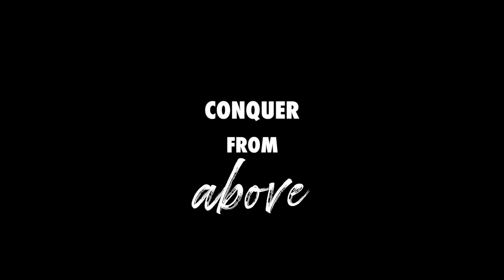Man gets completely healed after prayer | HEARING GOD'S VOICE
For those of you who already subscribed to my channel, you will know that I post about my endurance events, training, day-to-day life, and also about my faith in Jesus Christ.

As my faith grew, I have felt the need to dive further into it becoming more and more prevalent with each passing year. You may have already seen some of my faith inspired videos, which include testimonials, and also some of my ministering events.

I am a big believer in the moving of the Holy Spirit. I also fully realize this will look completely unexplainable to many of you watching. I didn’t know what to make of it either when the Holy Spirit began showing me these things.

So I’d like to invite you to join me on this new journey that I’ve found myself undertaking. I’ve no idea where it’s headed, or how to explain it to the non-believers of you, but please join me as I continue navigate through this.

Of course, I will still be posting about all my sports events and training etc. so if that’s what you subscribed for, don’t worry, you will still be seeing lots of that, especially as I’m at an event right now! Durban Ironman 70.3 going down this weekend!